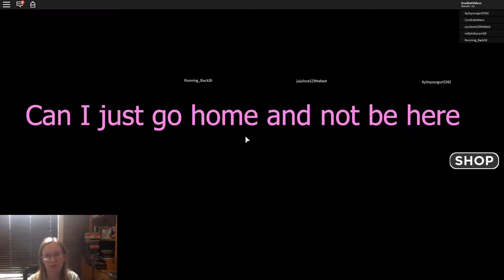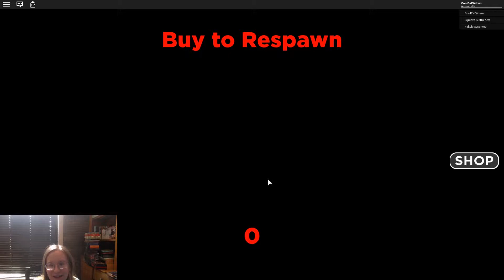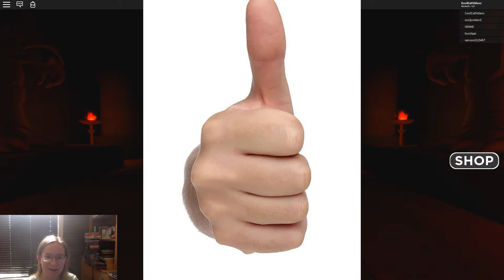Evil Night Of The Museum! Field Trip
OMG I feel so scared after what just happened you have to watch what happened to know why I feel scared!

Chat moderation provided by: Nightbot.tv

-- Credits --
All titles and images created by Cool Cat Videos Family